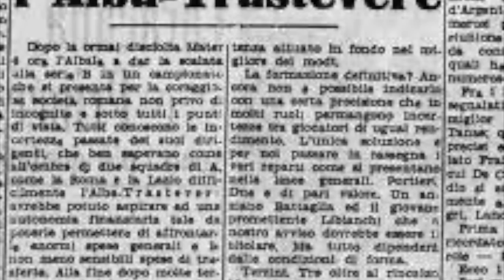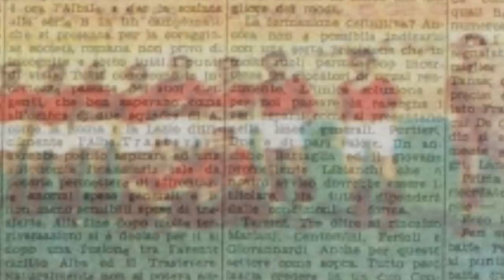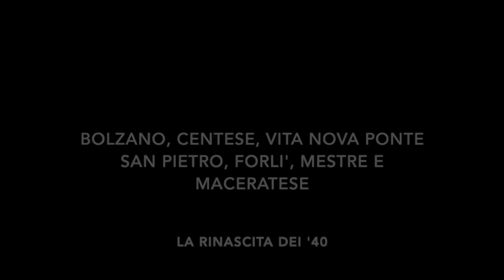SERIE B: JUVENTUS, ROMA e le altre: la prima e unica volta di 21 club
Nei nostri ultimi appuntamenti abbiamo avuto modo di parlare di squadre che si sono affacciate in un'unica occasione nel campionato di Serie A e molti di voi ci hanno chiesto di approfondire la questione anche per i club che si sono visti in una sola apparizione nel torneo cadetto. Le abbiamo raggruppate, essendo un numero consistente, cercando di raccontare avventure sportive davvero particolari, in una toccata e fuga al secondo piano del calcio italiano che ha riguardato piccoli e grandi club. E' la prima e unica volta... in Serie B: i 21 club con una sola apparizione nel campionato cadetto.

Le grandi Juventus e Roma, le squadre alternative di grandi città come Magenta, Molinella, Albatrastevere, Mater, Alzano Virescit, La Dominante e Arsenal Taranto. I casi più recenti di Fermana, Alzano Virescit e Portogruaro e gli exploit negli anni Settanta di Massese, Sorrento e Matera. E ancora la rinascita del primo dopoguerra e gli anni Quaranta con Bolzano, Centese, Vita Nova Ponte San Pietro, Forlì, Mestre e Maceratese.